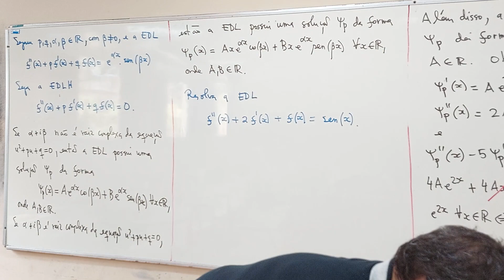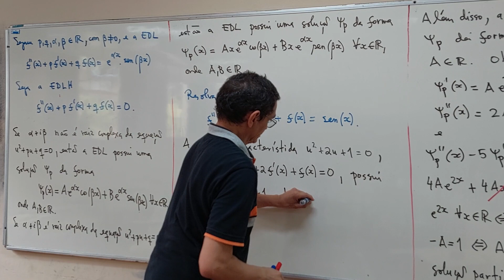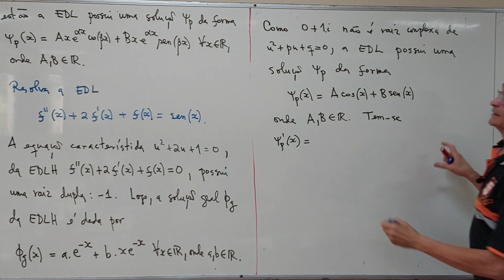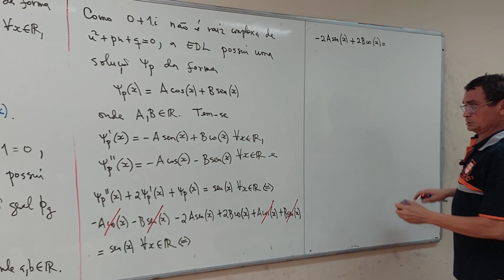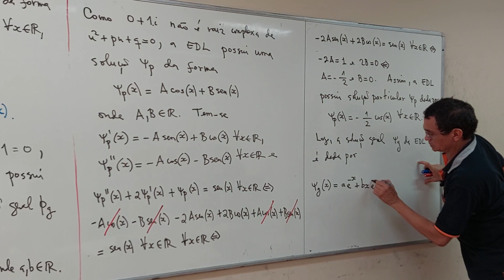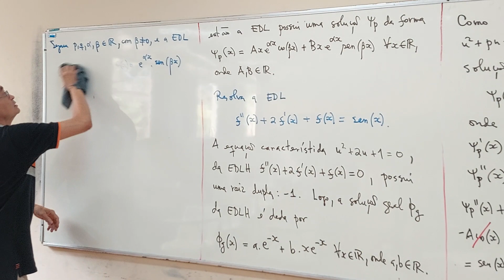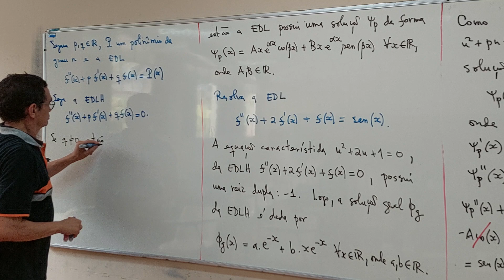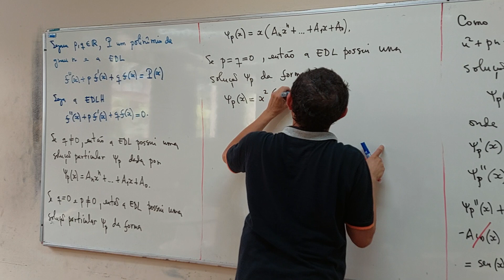aula 31 - Parte 05/06 - Ciência da Computação